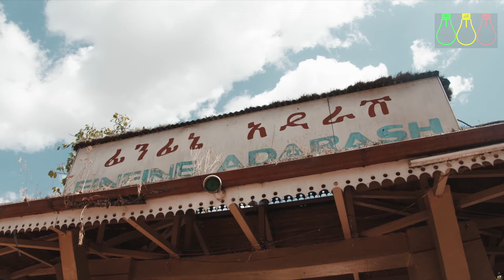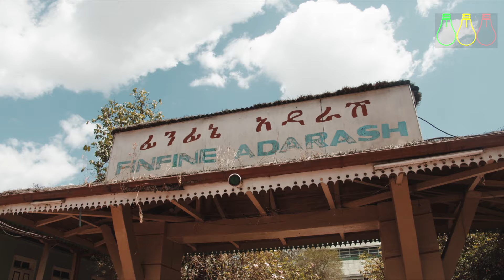ከመንግስት ላይ አክሲዮን ግዙ | ከየት ተነስቶ እዚህ ደረሰ | Capital Market (Make Money Online)